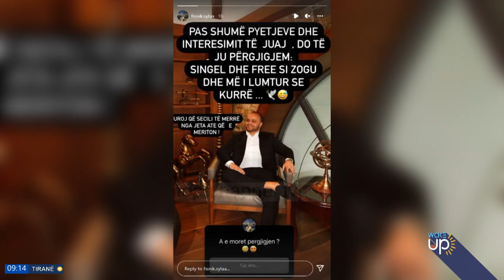Wake Up/ Fisnik Syla: Dasmën e radhës do e marrë vesh bota jo vetëm shqiptaria